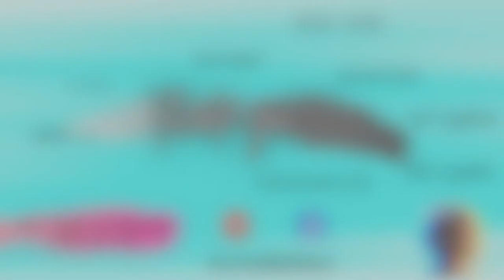ROX: ENDLESS TOWER floor 95 - 100 (WIZ PoV)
Taking Baby steps on ET ft. ILLEGAL guild.